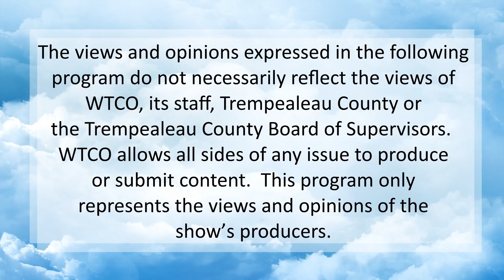Reaching Out: Addictions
Pastors Allen and Wanda Skroch along with their Grandson Gabe discusses how Addictions not only affect you, but those around you.